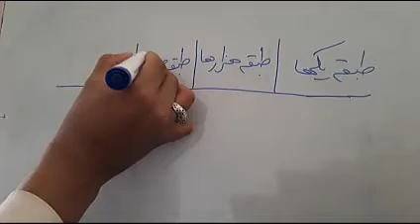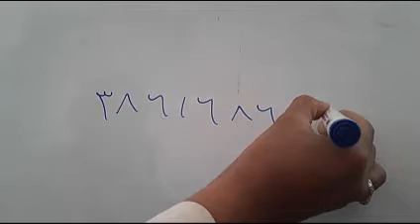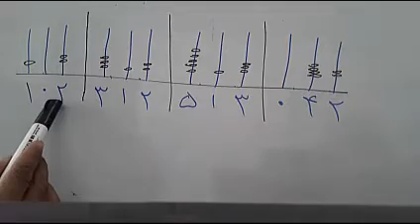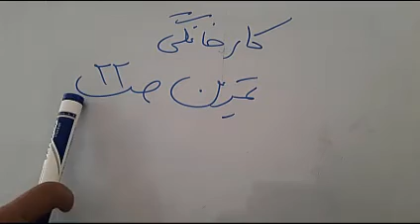ریاضی صنف چهار ، درس 7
طبقه بندی ،خواندن و نوشتن اعداد تا میلیارد